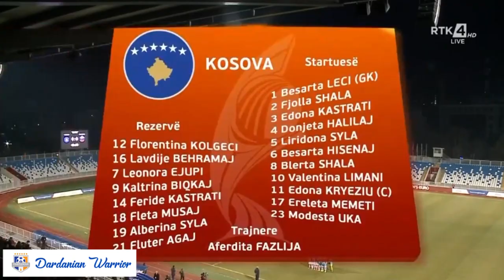Kosovo W [0-3] Slovenia W // Women's EURO Qualifiers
The Kosovo National Team lost to Slovenia with 3: 0. The match was payed at “Fadil Vokrri” Stadium in the presence of a large number of fans who consistently supported the Dardans. On the other hand, Slovenians also were supported by a group of Slovenian KFOR soldiers.
Our girls performed better than they did in the Friday’s match against Russia, but that wasn’t enough to avoid losing.
After this loss, Kosovo remains in the fourth position with 6 points, while Slovenia in the third place with 9 points.​